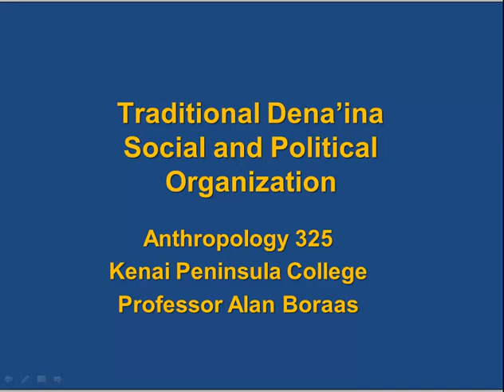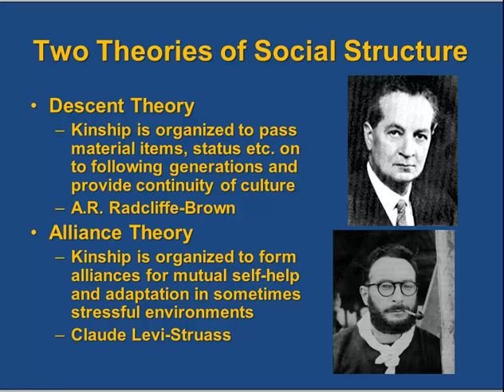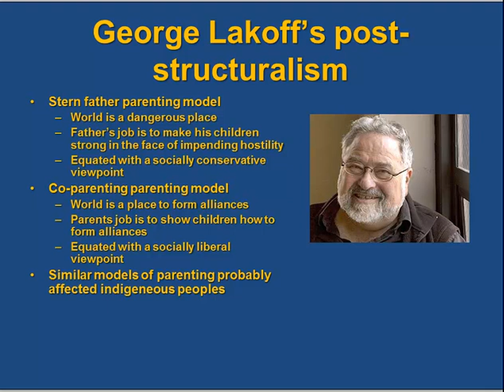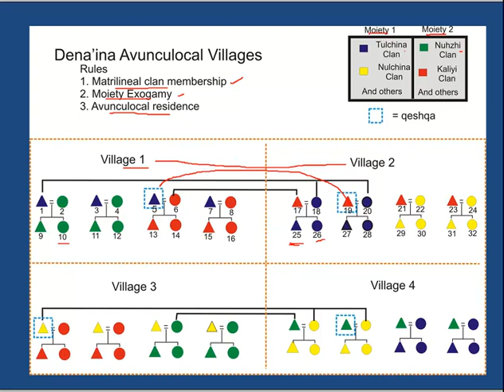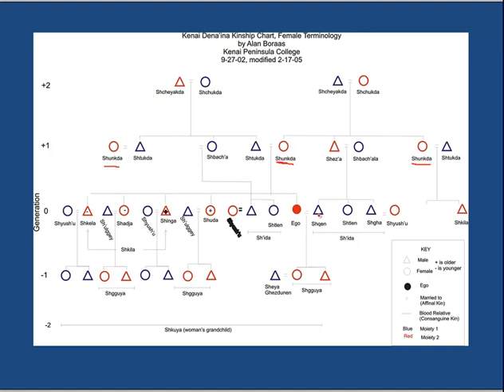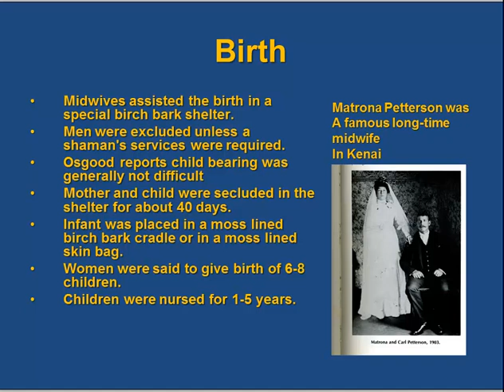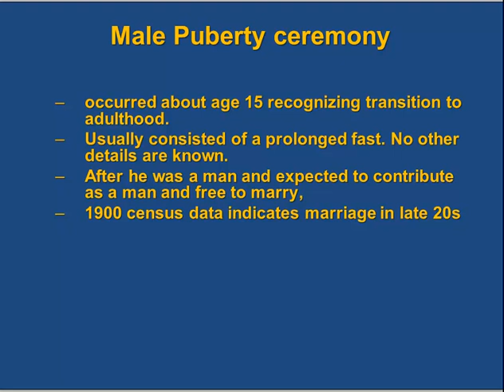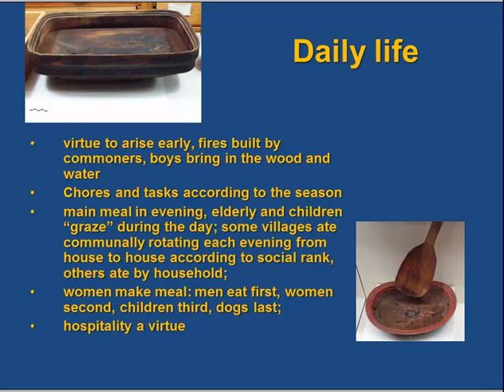12 Traditional Social Organization 1